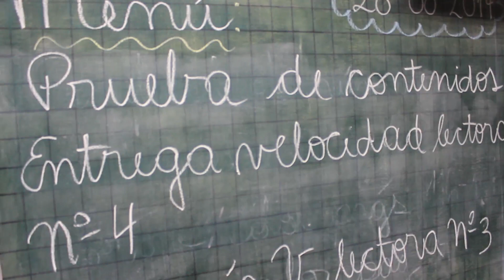Clase de Lenguaje - 1º Básico A